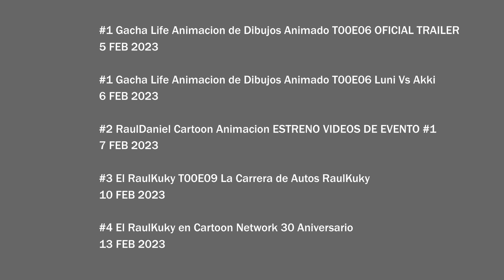RaulDaniel Cartoon Animacion EVENTOS #1